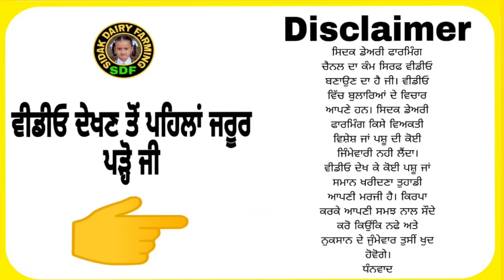6 ਪਸ਼ੂ ਵਿਕਾਊ, 6 Animals for sale